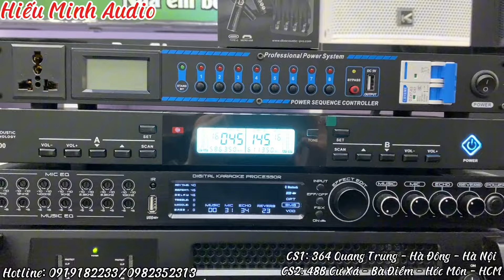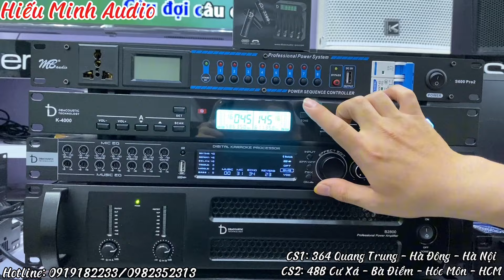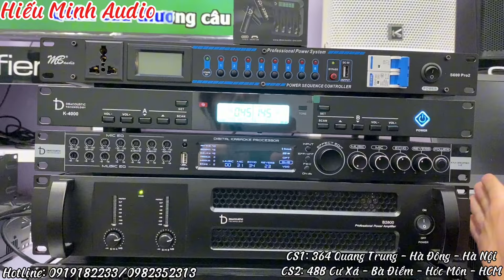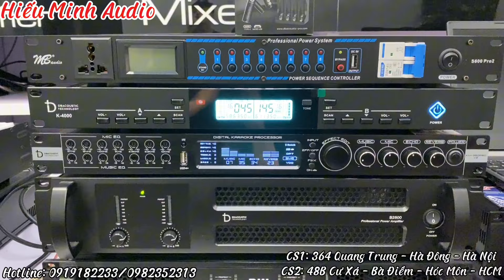Bộ giàn đồng bộ DB Acoustic chỉ có 30$. Nghe nhạc và hát rất chi tiết, bày đẹp.LH :0919182233.